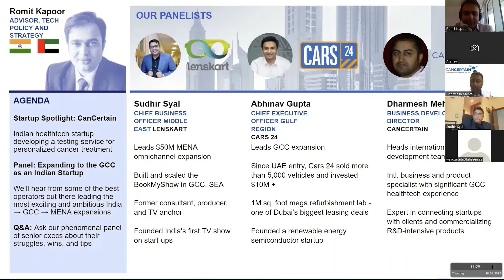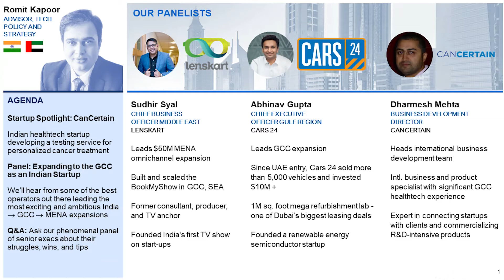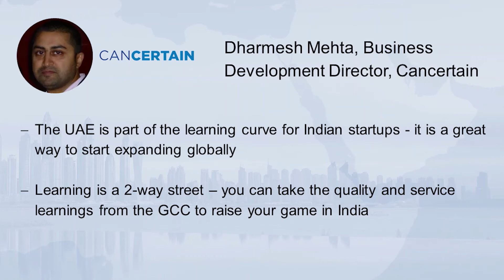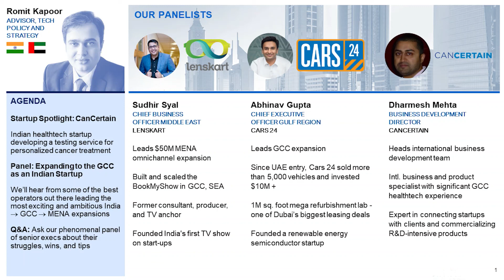Why don’t more Indian startups expand to the UAE and MENA?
In the April edition of our Expanding to the GCC as an Indian Startup webinar series, we asked senior executives from Cars24, Lenskart, and CanCertain several questions on their experiences expanding to the UAE and GCC and how other Indian startups can follow in their footsteps. This panel included:

👓 Sudhir Syal, Chief Business Officer - Middle East, Lenskart who shared insights from its $50M MENA omnichannel expansion.

🚘 Abhinav Gupta, Chief Executive Officer Gulf Region, Cars 24 who discussed its $10M UAE investment and plans to quickly expand in the GCC.

🏥 Dharmesh Mehta, Business Development Director, CanCertain who shared his experience scaling healthtech startups to the GCC and commercializing R&D intensive products.